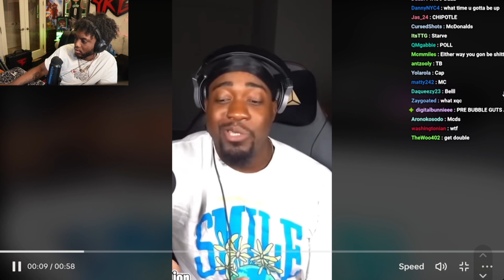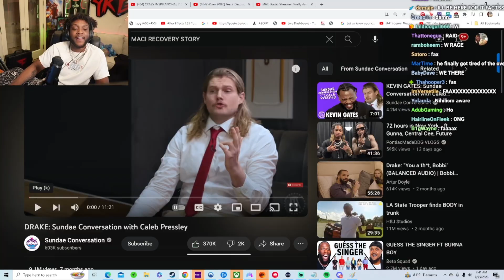JiDion Is Quitting YouTube?